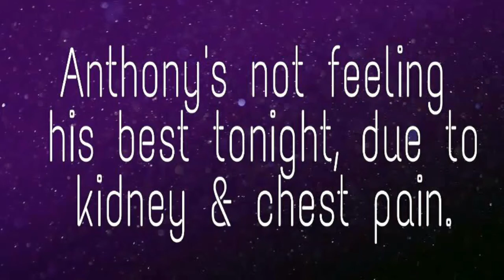Labor Day BBQ Leftovers Mukbang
🔹What's Up YouTubies?

Don't forget to:
✔️ Comment what you think of the video 😘

                   ~ OR ~
    🔸 (this is probably the fastest way to reach me.)